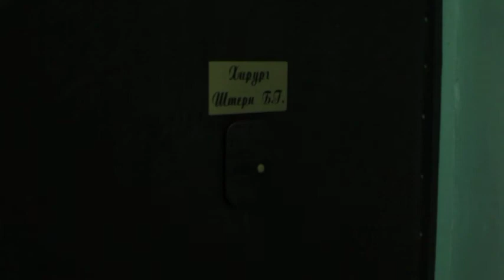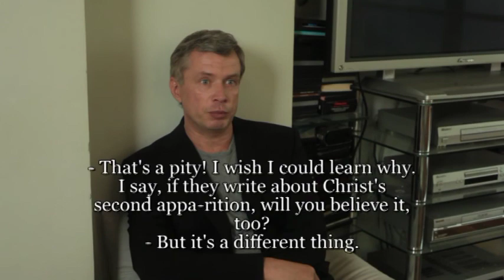Abzac 1.mpg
Director: Igor Shternberg
Writter:  Semyon Zlotnikov
Cast: Oleg Fomin Igor Shternberg Elena Ruchkina
Director of photography: Yan Voronovsky